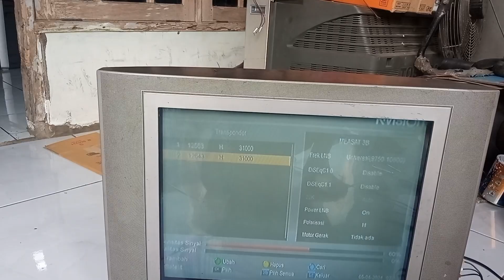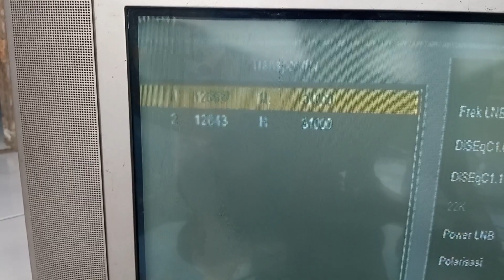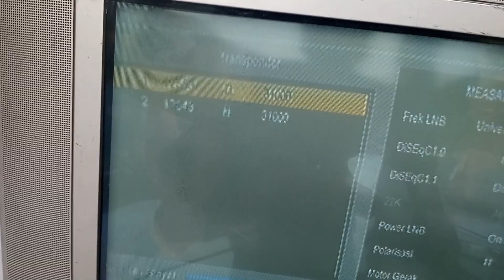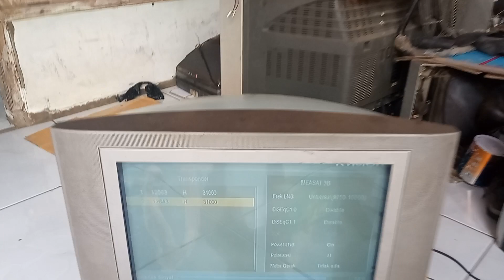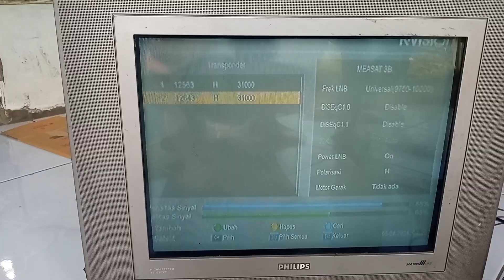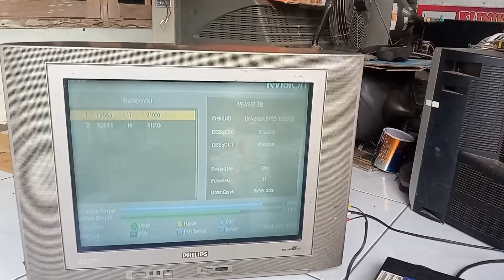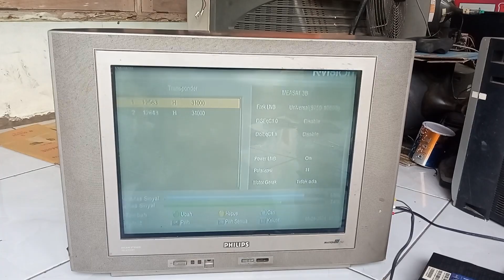Cara membuat sinyal kuat channel tv banyak pada satelit MEASAT 3B.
Dengan adanya migrasi frekuensi pada satelit measat 3A ke satelit measat 3B, ada perubahan pada resifer atau pada posisi LNB nya spaya tetap dapat siaran televisi nya penuh channel yg masuk.
Pada video ini saya berbagi cara mengatasi nya supaya channel yg masuk tetep penuh dan sinyal tetap kuat.
semoga bermanfaat.